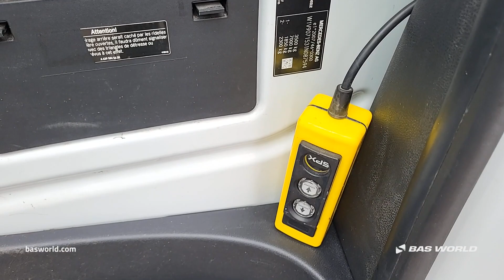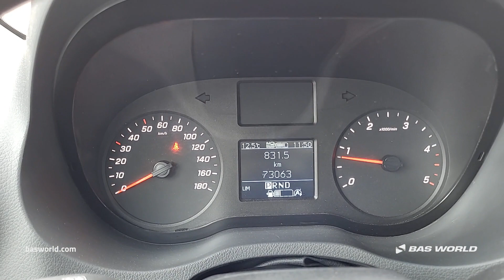70239134 Mercedes Sprinter